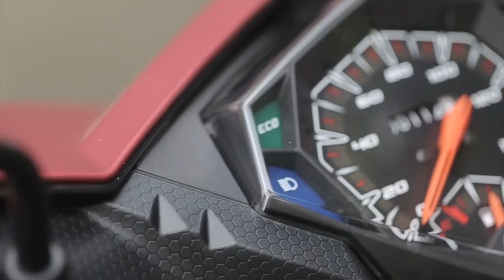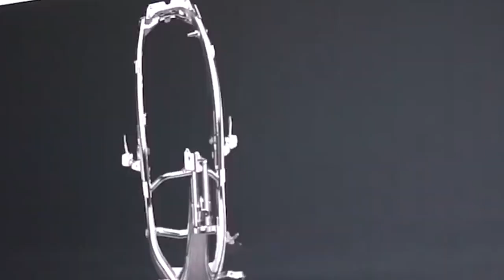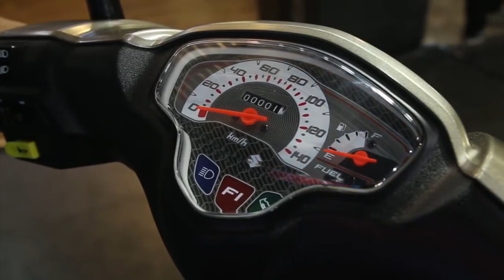INFO OTOMOTIF 7 MOTOR MATIC MURAH DI INDONESIA, SEMUANYA WAJIB ANDA KETAHUI !!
Halo guys, selamat datang di chanel kami Motor bertransmisi otomatis alias matik kini menjadi salah satu kendaraan andalan untuk mobilitas sehari-hari. Sektor akomodasi yang luas serta tak perlu repot memindahkan transmisi, menjadi beberapa alasan motor ini cukup diminati. Beragam pilihan motor matik pun disediakan berbagai pabrikan motor, seperti Honda, Yamaha, dan Suzuki. Apa saja ya pilihannya? Lalu memangnya masih ada ya skutik murah di tahun 2020 ini?
Semoga bermanfaat